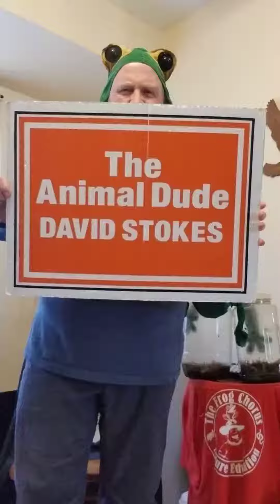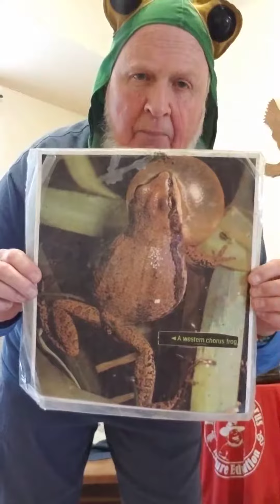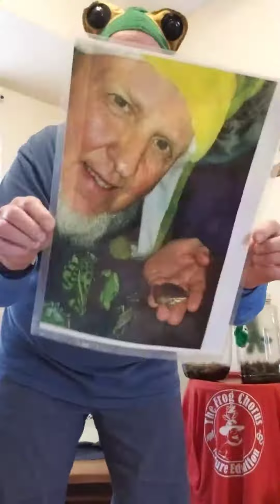Solo Animal Encounter #7: Tree Frogs